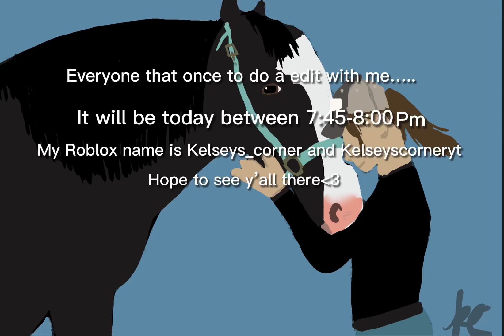Everyone that wants to be in a edit come at 7:45-8:00 pm today